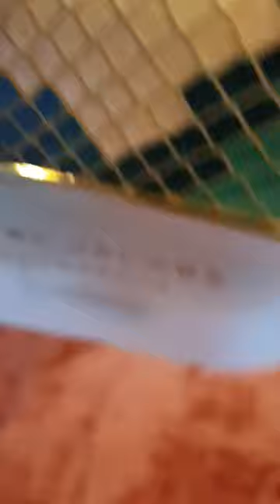Marc Jacobs Decadence Perfume satisfying essence.